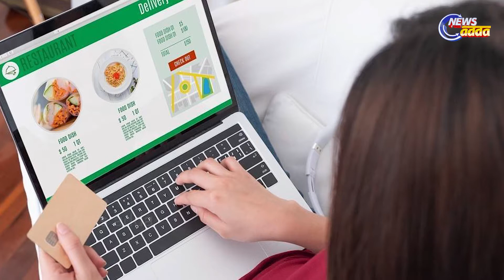ଘରେ ବସି ଖାଦ୍ୟ ମଗାଇବା ବି ଏବେ ମହଙ୍ଗା || News Adda Odisha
ଆଜିକାଲି ପ୍ରାୟ ଅଧିକାଂଶ ଲୋକ ଅନ୍‌ଲାଇନ୍ ସପିଙ୍ଗ୍ କରିବାକୁ ପସନ୍ଦ କରିଥାନ୍ତି । ସେଥିରେ ଫୁଡ୍ ମଧ୍ୟ ସାମିଲ ହୋଇସାରିଲାଣି । କୋଭିଡ୍‌ର ପେଣ୍ଡାମିକ ସମୟରେ ଦୋକାନ ବଜାର ସବୁ ବନ୍ଦ ହୋଇଯାଇଥିଲା ଓ ସୀମିତ ସମୟ ପାଇଁ ଖୋଲାଯାଇଥିଲା ସେତିକିବେଳେ ଏହି ଅନ୍‌ଲାଇନ ସପିଙ୍ଗର ଚାହିଦା ବଢିଯାଇଥିଲା । ଲୋକେ ଖାଦ୍ୟ ମଧ୍ୟ ଅନ୍‌ଲାଇନ୍‌ରୁ ମଗେଇ ଖାଇଥିଲେ । ସେମାନେ ଭାବୁଥିଲେ ଅତି କମ୍ ସମୟ ଓ କମ ଖର୍ଚରେ ସେମାନେ ତାର ମଜା ନେଇ ପାରିବେ, କିନ୍ତୁ ଏବେ ତାହା ହୋଇଗଲା ମହଙ୍ଗା । କେମିତି , ଆସନ୍ତୁ ଜାଣିବା ଆଜିର ଏପିସୋଡରେ.